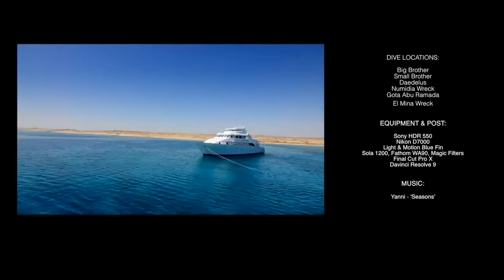Scuba Diving - Background Video